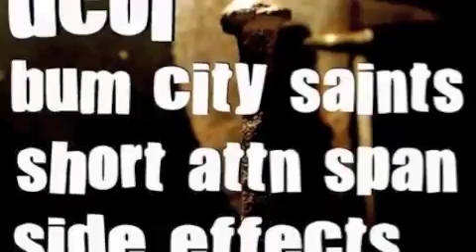Good times!!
Good shows & Good times!!